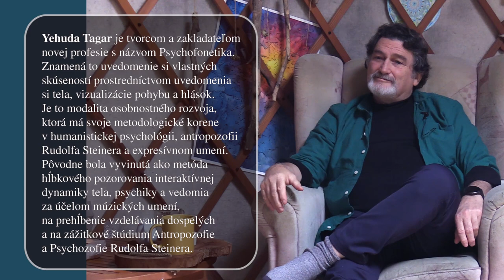SPIRITUAL AND PHILOSOPHICAL ROOTS OF CENTRAL EUROPE with PJÉR LA ŠÉ'Z (sk/cz/en subtitles)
Pjér la Šé'z & Yehuda Tagar
Two psychotherapists talking about the depths of human spirit and how is the individual perception connected with the group consciousness.